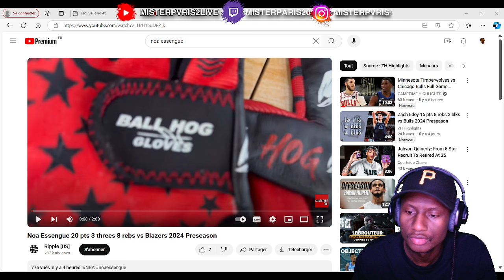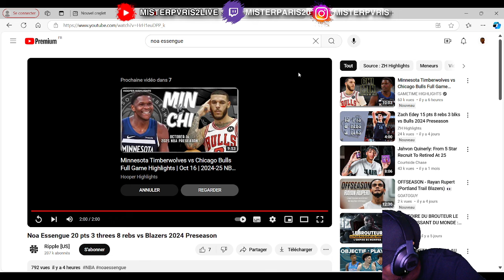17 ANS IL DÉTRUIT SCOOT HENDERSON, NOAH ESSENGUE ET LE FUTUR TOP PICK 🇫🇷 !